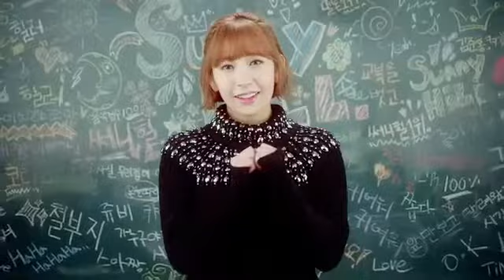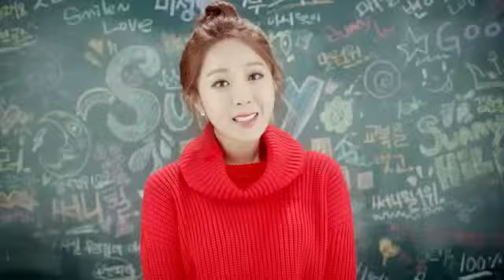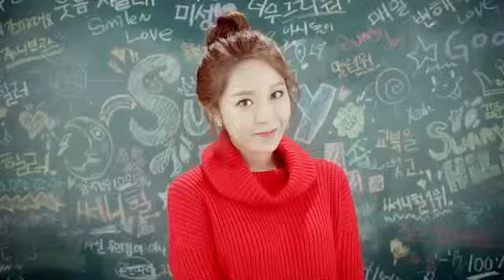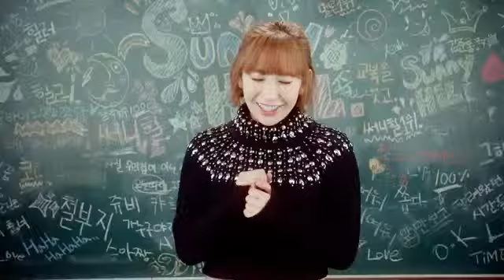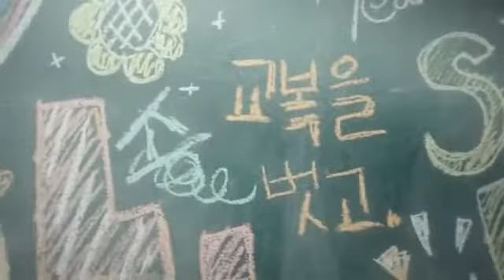SunnyHill (써니힐) - Child in Time (교복을 벗고) (Lip ver.)